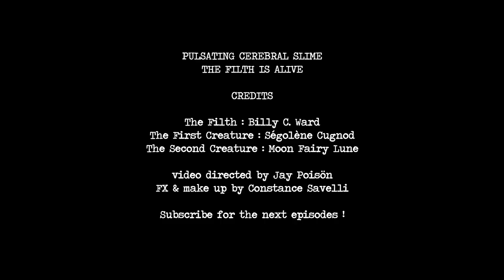PULSATING CEREBRAL SLIME - THE FILTH IS ALIVE / EPISODE 8 : Swarming Dead Brains